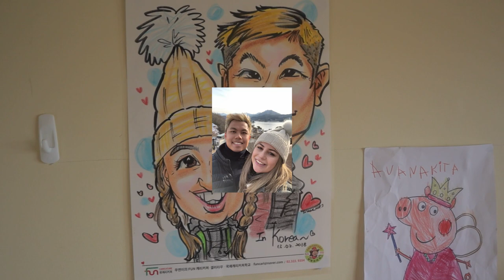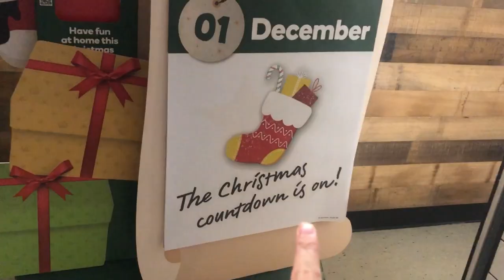a lazy start to vlogmas + trying egg nog for the first time | VLOGMAS 2020 Day 1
It's finally that time of the year VLOGMAS! Welcome to day 1 of vlogmas. It's finally an appropriate time to start getting in the festive mood and for Christmas songs to be played in shops!

We're Daniel and Nakita, an Australian AMWF couple who quit our jobs in 2019 to travel the world. We enjoy making travel content for you guys to watch.